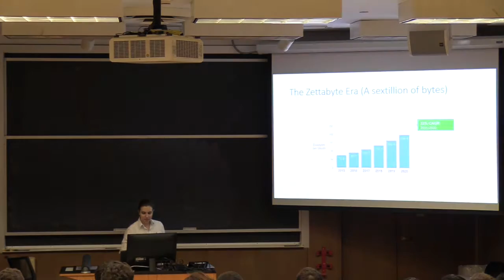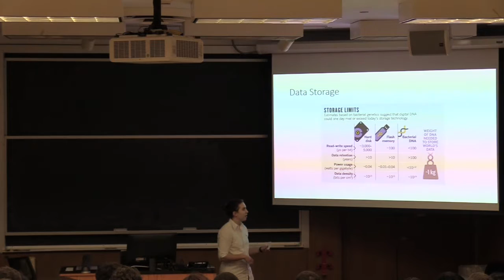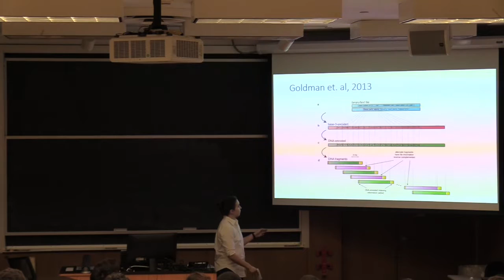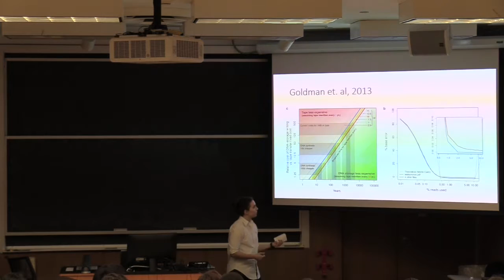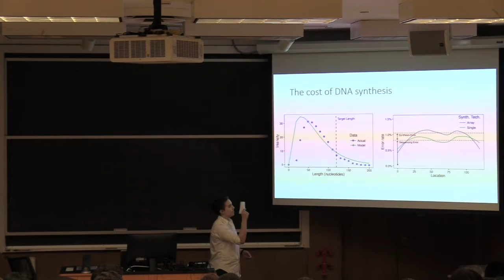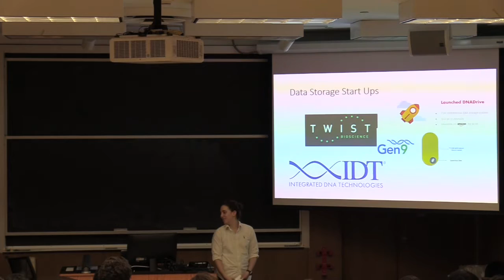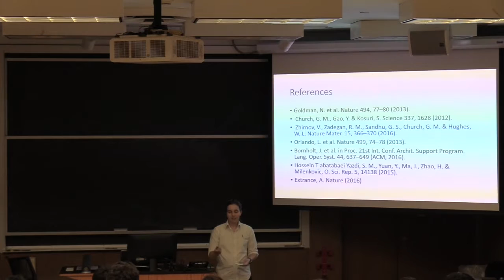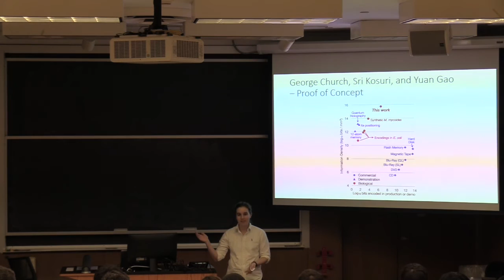20170224 DNA Data Storage | Katherine Berman | 02.24.17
Katherine Berman talks about why hard drives of the future may be written in DNA, and the challenges synthetic biology faces to achieve that future.

Pizza provided, as always, by the Northwestern University Center for Synthetic Biology